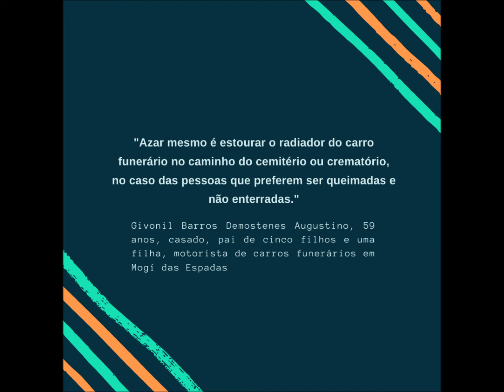Frases Inspiradoras e Unilaterais (#4)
Série motivacional de frases inspiradoras e unilaterais com quem entende do assunto: Sábio Siuldiney, aclamado pelo seu costumeiro sorriso matreiro e típicos dentículos fujões... Uma produção Papricantis. E tem mais!

Ativando o tal sino você irá receber gratuitamente todos os vídeos assim que forem postados.

Compartilhe com pessoas que você ame, ou não.